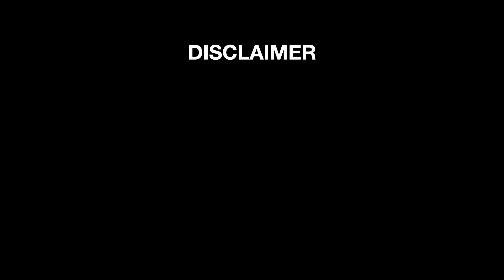Monsoon से बहुत ज्यादा Hair Fall को कैसे Control करें? 4 Tips to Control Hair Loss.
Monsoon season brings refreshing rains and a pleasant atmosphere, but it can also bring with it a common concern for many: excessive hair fall. In this informative video, we share four valuable tips to help you control hair loss during the monsoon season and maintain healthy and luscious locks.

Monsoon-induced hair fall is often a result of increased humidity, scalp infections, and weakened hair follicles. We provide practical and effective tips to address these concerns and minimize hair fall. Learn about proper hair care routines, nourishing hair masks, essential nutrients for hair health, and lifestyle adjustments that can make a significant difference in controlling hair loss.

Our expert tips are designed to suit all hair types and provide you with actionable strategies to protect your hair during the monsoon season. Whether you're dealing with excessive hair fall or simply want to maintain the health and vitality of your hair, these tips will guide you toward achieving your hair goals.

Remember, everyone's hair is unique, and it's important to find the right approach that works for you. We recommend consulting with a trichologist or dermatologist for personalized advice based on your specific concerns and scalp condition.

Join us in this informative video as we empower you with practical tips to control hair loss during the monsoon season. Let's embrace healthy hair and confidently tackle hair fall during the monsoon season.

I wish I have cleared your doubt and have the same faith which used to be earlier.

Keep Supporting!!

To Buy Touche Wellness Follinion Onion Hair Oil

Our videos are only for General Information purposes and are based on our own Experience. Any information provided in our videos should not be considered as a substitute for prescriptions suggested by local beauty, diet, and health care professionals.
Monsoon Hair Fall
Monsoon Hair Loss
Monsoon Hair Care Tips
How to control hair fall during monsoon,
Baarish mein Hair Fall se kaise bache
How to control hair loss?
Hair fall ko kaise roke